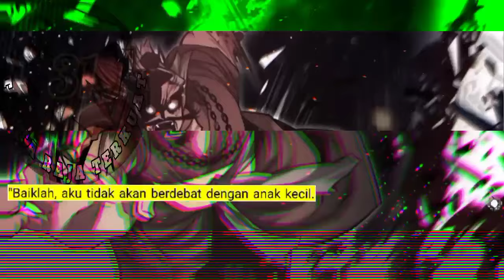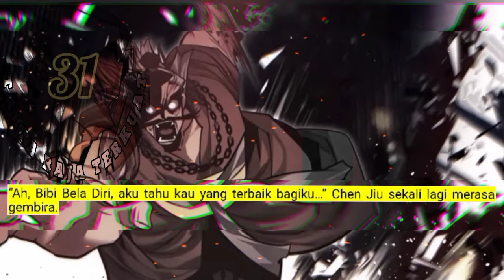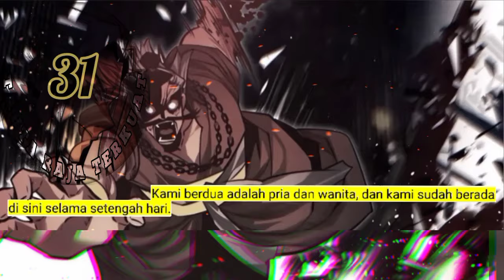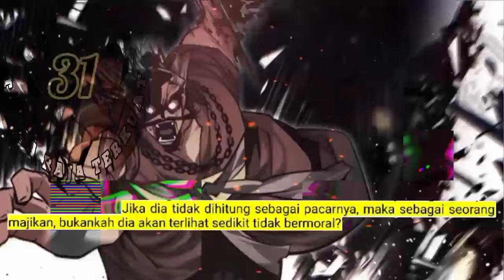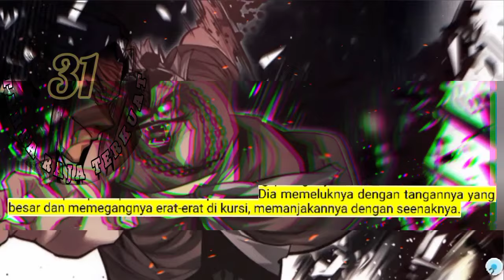Tahta Raja Terkuat season 31